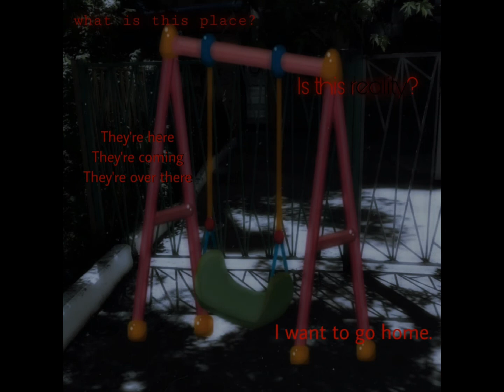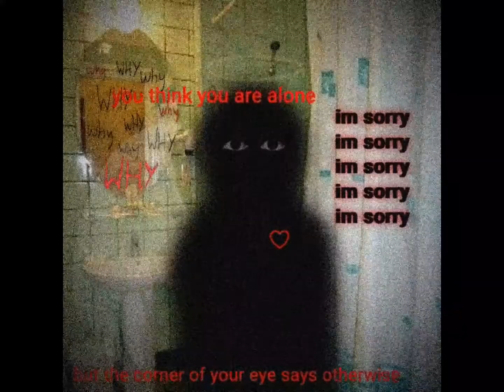холодное лето пятьдесят третьего... - реквием (dreamcore edition)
"Об одном... Жалею..."
"...г о д ы."
"Т а к х о ч е т с я п о ж и т ь п о - ч е л о в е ч е с к и..."
"...И работать."